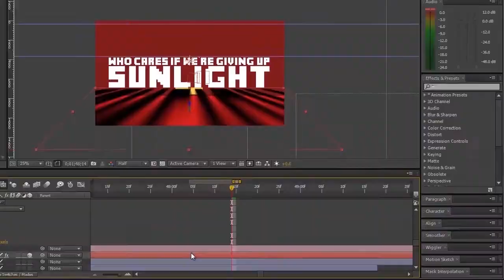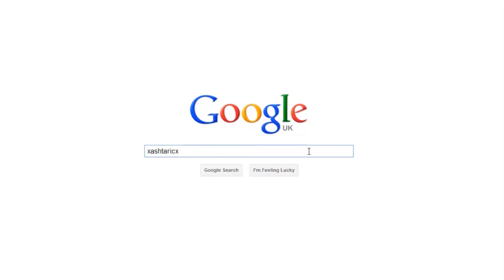A Little Piece of Me (Demo Reel)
This is a video compilation of work that I have created over the past year as a student.
It highlights my favourite areas of practice and shows my most comfortable way of working.

Pond5.com